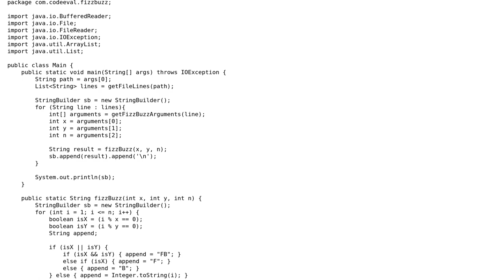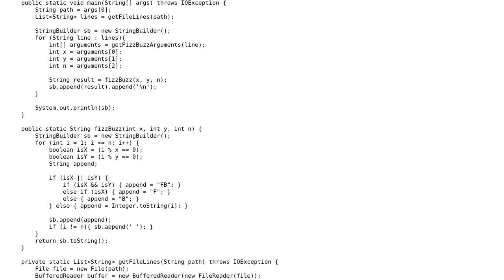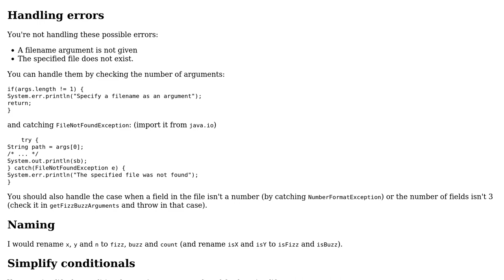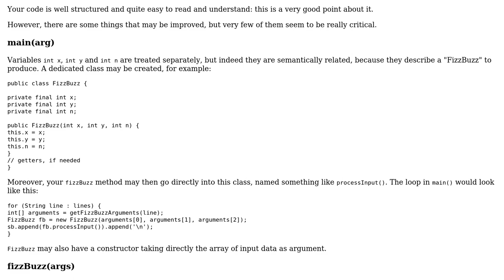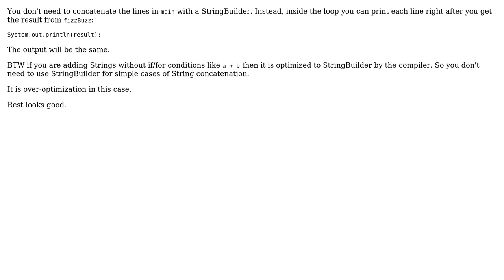Code Review: Multiple FizzBuzz with input from file (3 Solutions!!)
Code Review: Multiple FizzBuzz with input from file

With thanks & praise to God, and with thanks to the many people who have made this project possible! | Content (except music & images) licensed under CC BY-SA | Music | Images & others | With thanks to user SuperBiasedMan user Spike user cydreb user Aseem Bansal user Antot and the Stack Exchange Network Trademarks are property of their respective owners. You are responsible for your own actions.